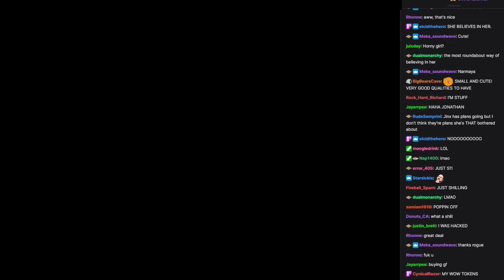WVGCW 2023-05-30: 11: Intermission